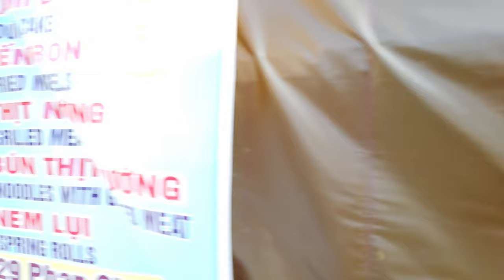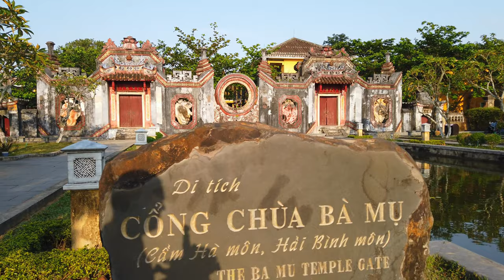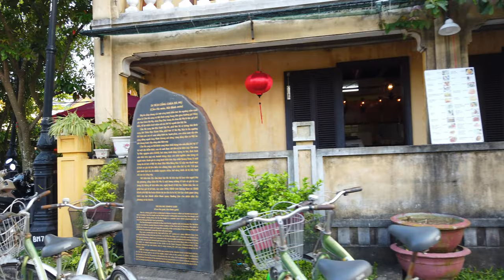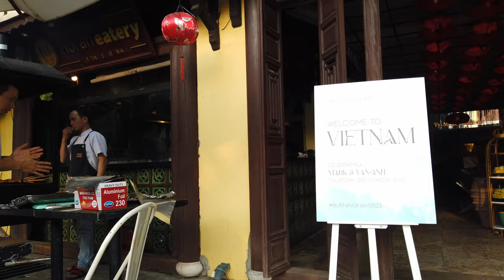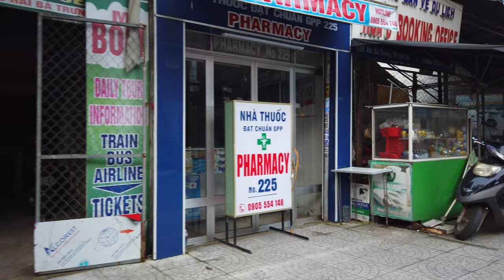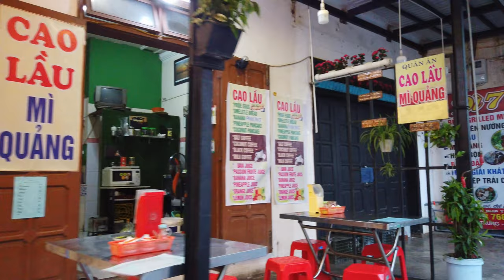HOI AN, Vietnam - UNESCO Heritage Ancient Town - 4K 60fps (UHD)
Hoi An, Vietnam is a charming town sometimes called as the "Venice of Vietnam" due to its numerous canals and historic architecture. Another nickname is "lantern city" which refers to the atmosphere around the Ancient Town at night. Hoi an also hosts an annual lantern festival, which attracts visitors from around the world.

The easiest way to reach Hoi An in central part of Vietnam is by flying into nearby Da Nang and then taking a taxi or bus to the city (around 1 hour). Parking is limited inside the Old Town so mot tour buses stop outside the center.

Hoi An's attractions include mostly old buildings like the Japanese Covered Bridge, where we start our walking tour. The city became more touristy over the past 10 years as we see some crowded streets here. Many visitors come from China, South Korea, and the United States. The price level still is rather reasonable.

The history of Hoi An dates back to the 15th century when it was a trading center between Asia and Europe. On this walk we get an in depth view of the new and old Hoi An, reaching as far as the Hoi An market. There and around we see also what Hoi An is known for today - its traditional handicrafts, including silk, pottery, and lanterns.